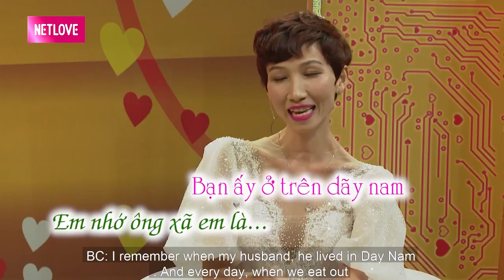Cười sái quai hàm với cô vợ CHƠI LỚN TỎ TÌNH chồng bằng tin nhắn vì TRÓT CÁ ĐỘ